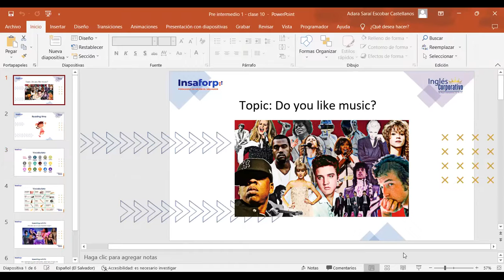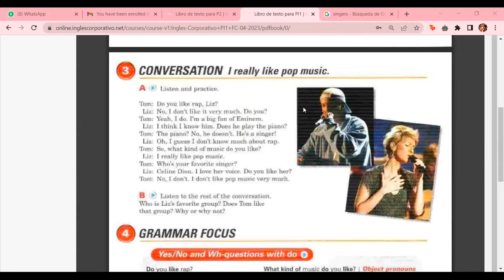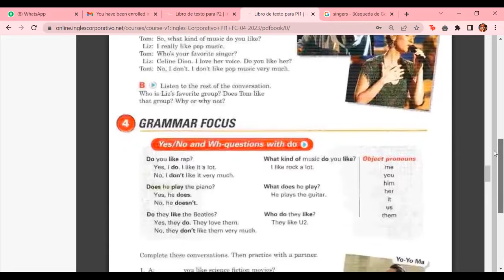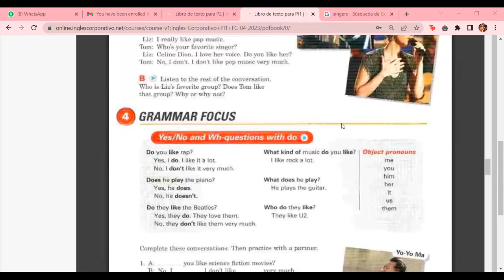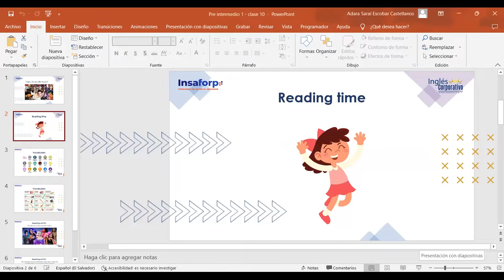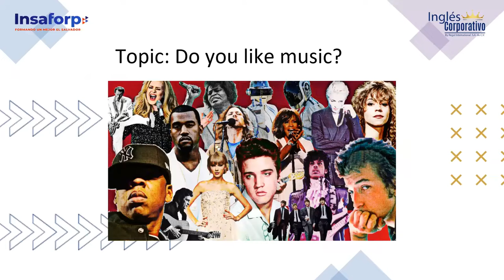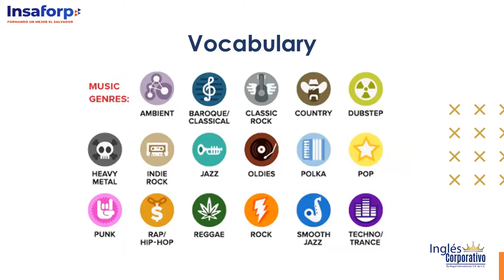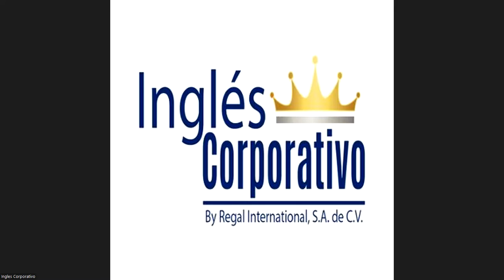Class 10 - 03/05/23 - PI1-01-9-10-PM-04-23 - ESCOBAR CASTELLANOS - Do you like music?